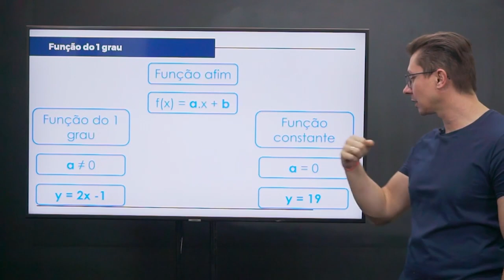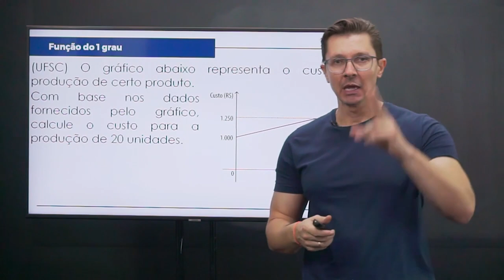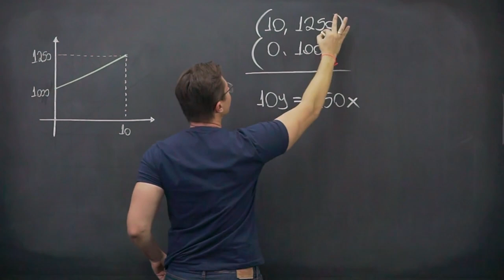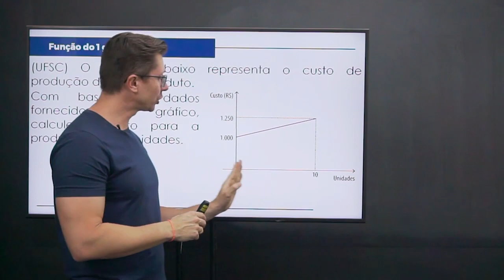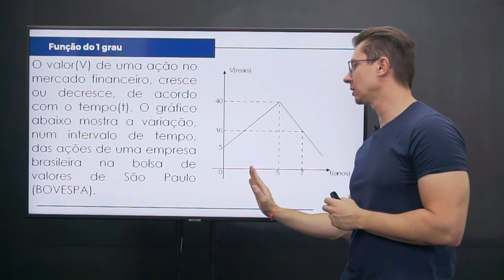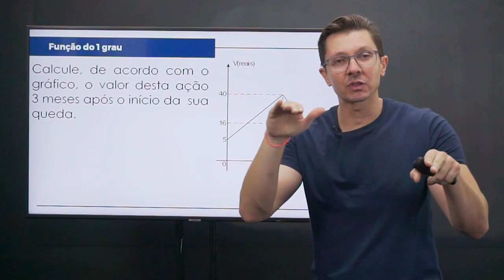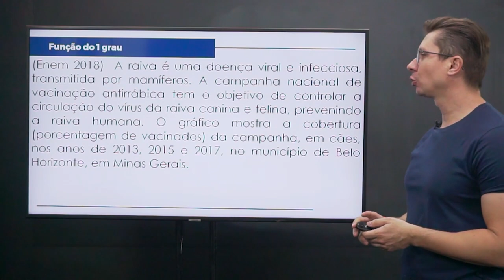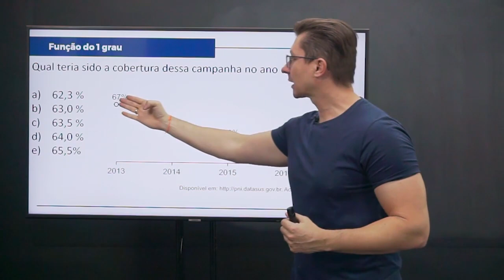FUNÇÃO DO PRIMEIRO GRAU - COMO RESOLVER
Prof. Dé está aqui para te ajudar com as funções do primeiro grau!